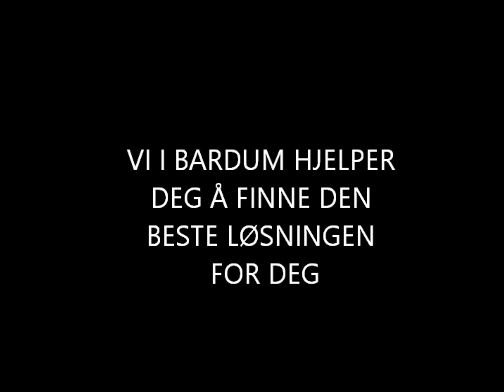Brynjar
Brynjar fikk diagnosen ALS for litt over 2 år siden. Her får vi se noe av hans pågangsmot. Takk for at du inspirerer oss og får lov til å dele med våre følgere! Stå på videre!